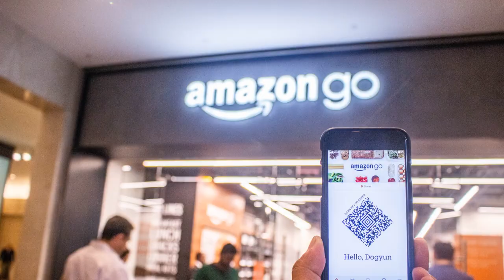Food Network Spatula With Wooden Handle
kitchenespial # FoodNetworkSpatulaWithWoodenHandle
The Food Network Spatula with Wooden Handle is a popular kitchen tool that is known for its durability, natural grip, and versatility. While this spatula has many benefits, it also has its fair share of drawbacks. In this blog post, we'll explore the pros and cons of the Food Network Spatula with Wooden Handle to help you decide if it's the right tool for your kitchen.

Pros:

Durability
One of the biggest benefits of the Food Network Spatula with Wooden Handle is its durability. The wooden handle is strong and sturdy, and the spatula itself is made from high-quality materials that can withstand the rigors of daily use. This means that you can rely on this tool to last for years without showing signs of wear and tear.

Natural Grip
Another benefit of the Food Network Spatula with Wooden Handle is its natural grip. The wooden handle provides a comfortable and secure grip that makes it easy to handle even the most delicate foods. This natural grip also reduces the risk of slipping and dropping the spatula, which can be a common problem with other types of kitchen tools.

Versatility
The Food Network Spatula with Wooden Handle is a versatile tool that can be used for a wide range of tasks in the kitchen. From flipping pancakes and eggs to scraping the bottom of pans and spreading frosting, this spatula is up to the task. Its size and shape make it easy to handle even delicate foods without causing damage, and its sturdy design allows it to handle even thick or sticky mixtures.

The Food Network Spatula with Wooden Handle is also easy to clean, which is an important consideration for any kitchen tool. Simply wash it with warm, soapy water and dry it thoroughly, and it will be ready to use again in no time. The wooden handle can also be treated with mineral oil to keep it looking and feeling like new.

Cons:

Not Dishwasher Safe
One of the biggest drawbacks of the Food Network Spatula with Wooden Handle is that it is not dishwasher safe. This means that you will need to wash it by hand, which can be time-consuming and inconvenient. If you prefer to use a dishwasher for cleaning your kitchen tools, this may not be the best option for you.

Wooden Handle Can Be Damaged
While the wooden handle of the Food Network Spatula is durable, it is not indestructible. Over time, it may become damaged or warped, especially if it is not treated with mineral oil on a regular basis. This can affect the overall performance of the spatula and make it less effective in the kitchen.

Limited Heat Resistance
While the Food Network Spatula with Wooden Handle can handle moderate heat, it is not designed to withstand high temperatures. This means that it may not be the best option for tasks that require high heat, such as grilling or broiling. If you need a tool that can handle high temperatures, you may want to consider a different type of spatula.

Not Suitable for Dishwasher
Another drawback of the Food Network Spatula with Wooden Handle is that it is not suitable for use in a dishwasher. The wooden handle can become damaged or warped if it is exposed to high heat or moisture, which can affect its overall performance in the kitchen. If you prefer to use a dishwasher for cleaning your kitchen tools, this may not be the best option for you.

Conclusion:

The Food Network Spatula with Wooden Handle has many benefits, including its durability, natural grip, versatility, and easy-to-clean design. However, it also has its fair share of drawbacks, including the fact that it is not dishwasher safe